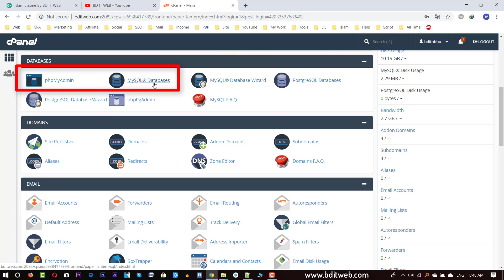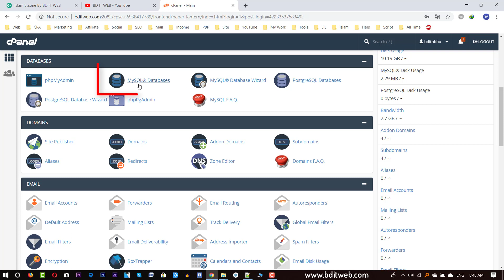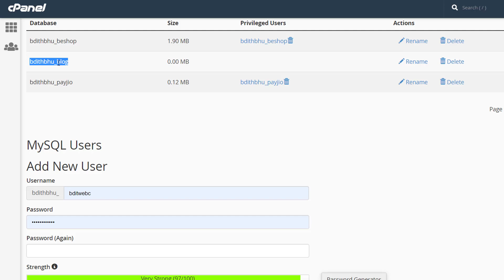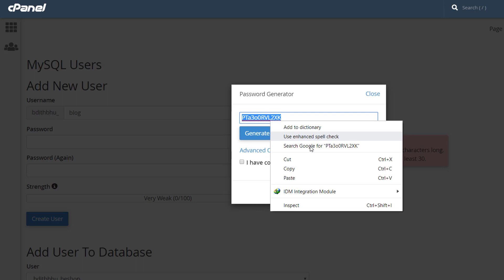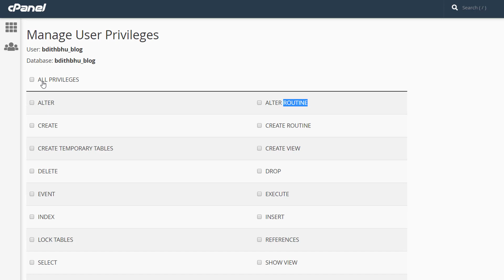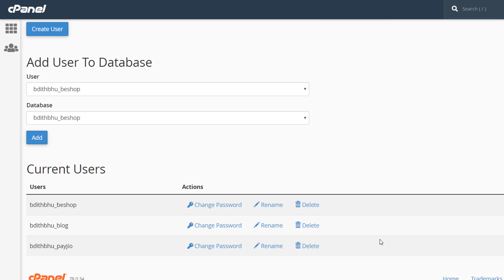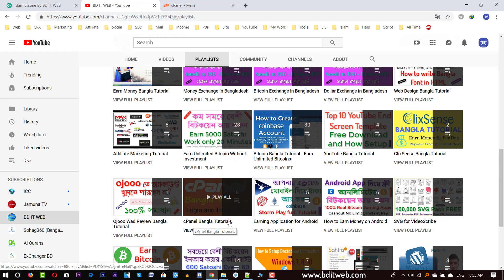cPanel Bangla Tutorial 7 - MySql Database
In this cPanel Bangla Tutorial series Part 7 i will show you How to create MySql Database and How to change Database password in Bangla.

ওয়েবসাইট বানাতে বা ভালো ডোমেইন হস্টিং কিনতে আমার সাথে যোগাযোগ করুন। আমার ফেসবুক আইডিঃ অথবা ভিসিজ করুনঃ

What is database (DB)?
A database is an organized collection of data, generally stored and accessed electronically from a computer system. Where databases are more complex they are often developed using formal design and modeling techniques.

cPanel tutorial for Beginners Bangla
cPanel full tutorial bangla
cPanel web Hosting tutorial Bangla
WordPress cPanel tutorial bangla